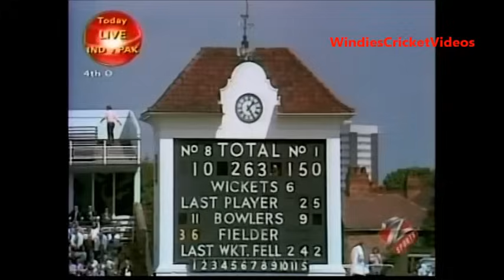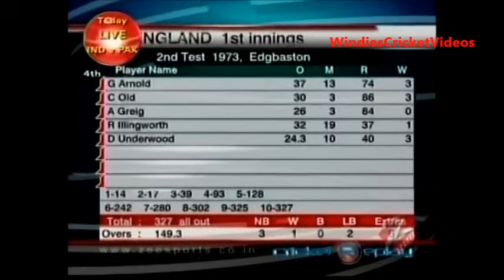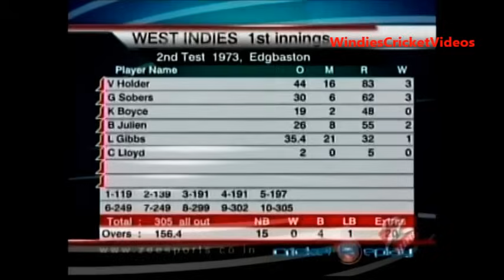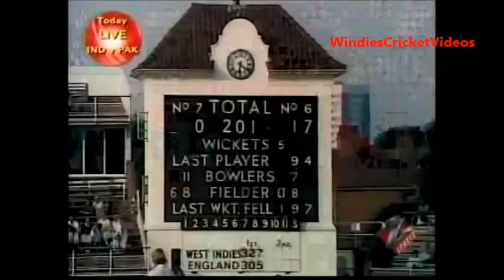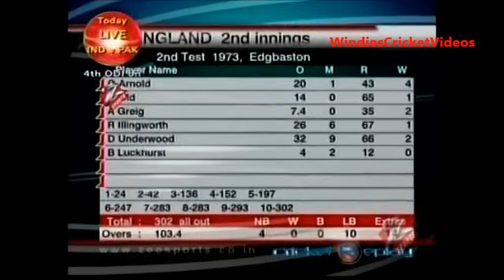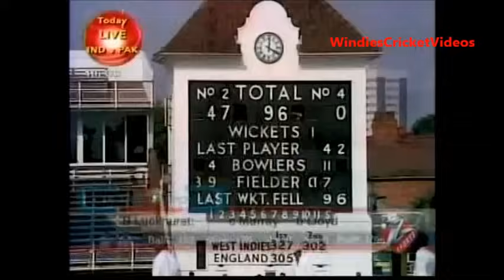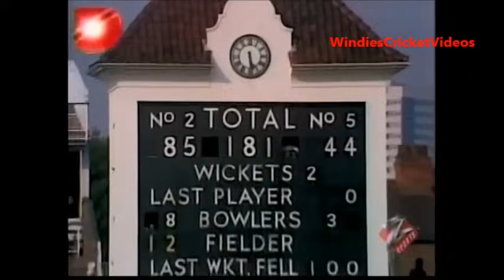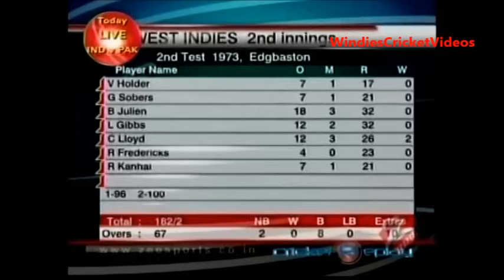2nd Test 1973 West indies England